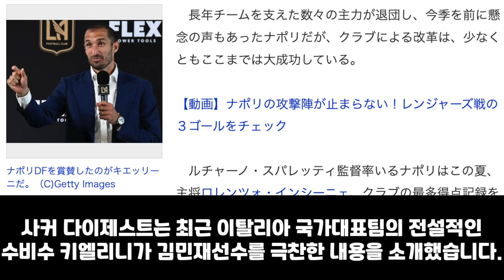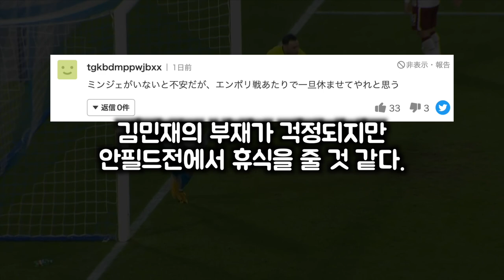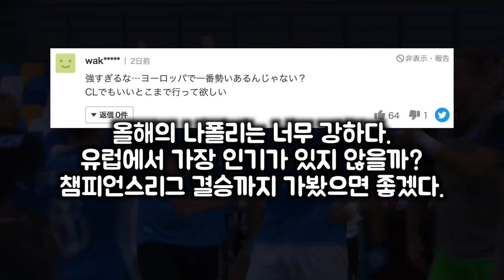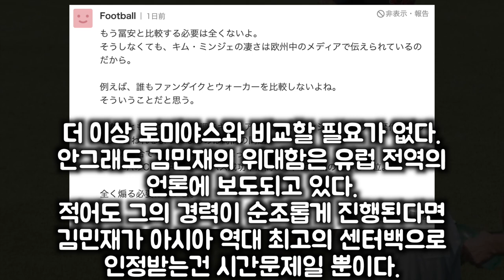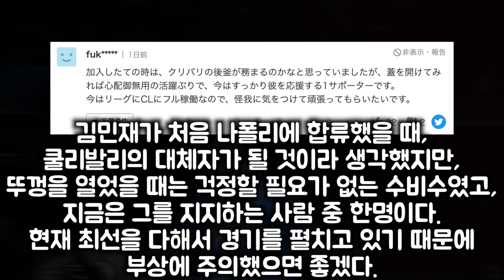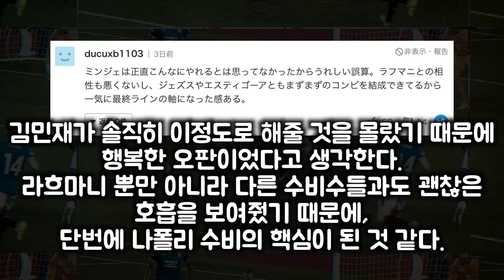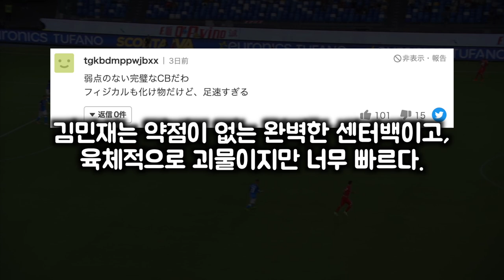해외반응 | 🇯🇵 나폴리 13연승과 키엘리니의 김민재 극찬에 대한 일본 반응